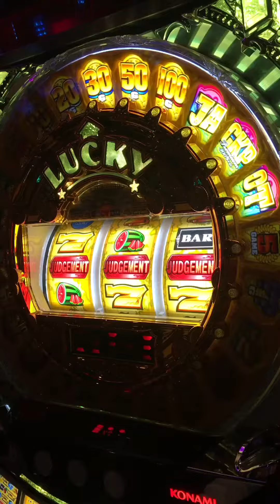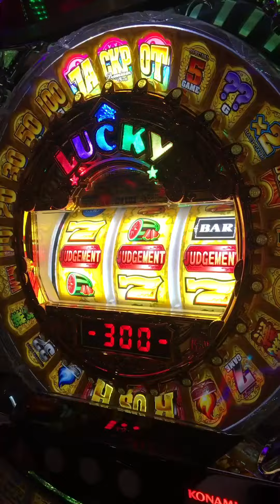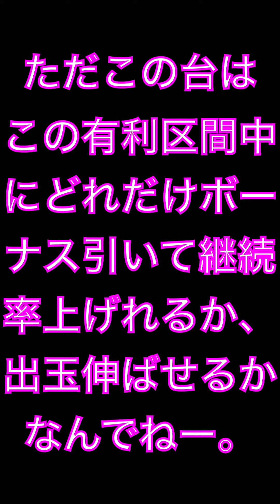希少台！ルーレットクイーン 激熱からのJACKPOT！ART初期G数が300Gはなんと1.6%！を引いた動画♪【パチスロ】